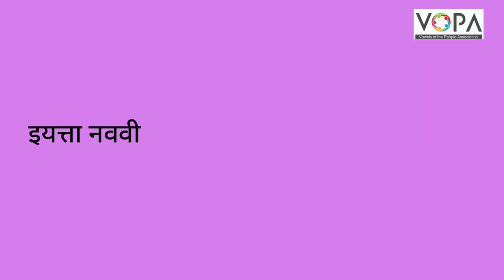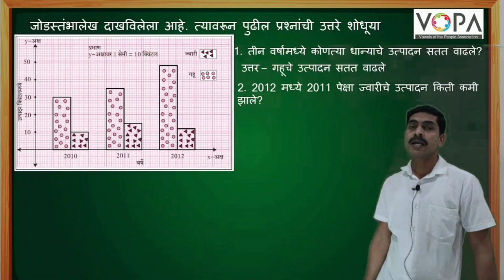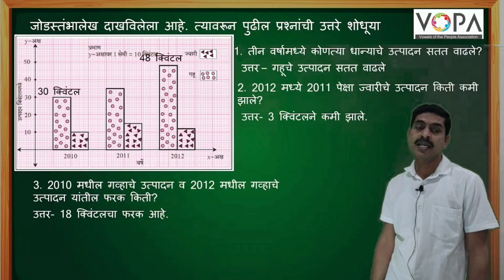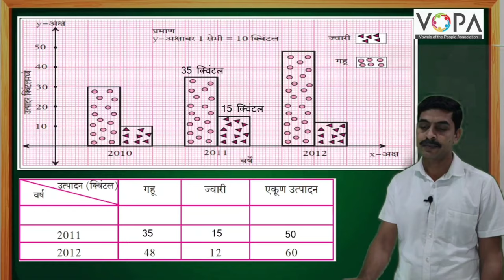९ वी | गणित | सांख्यिकी | V1| पूर्वज्ञान | VSchool